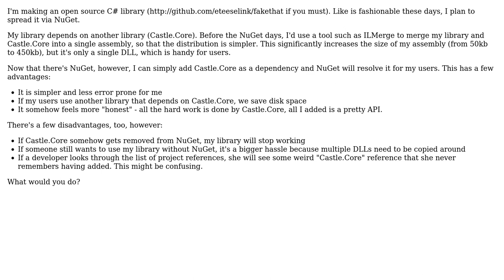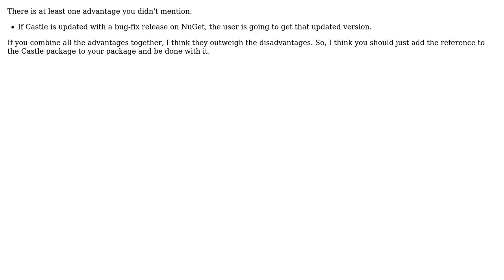Software Engineering: Use ILmerge for NuGet libraries?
With thanks & praise to God, and with thanks to the many people who have made this project possible! You are responsible for your own actions.